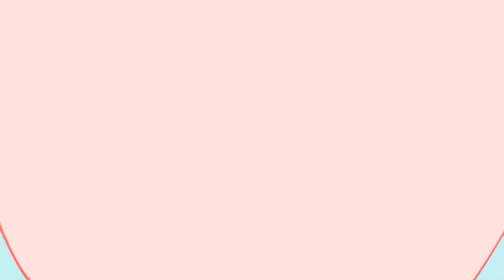Flubber The Fish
Illustrations: Isora (8) 30/12/2014